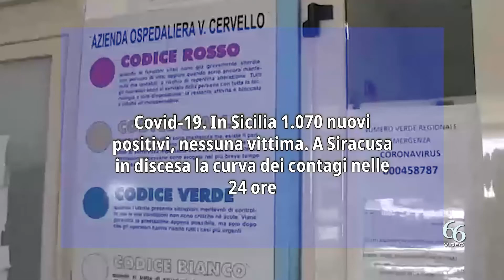Covid 19 In Sicilia 1 070 nuovi positivi, nessuna vittima A Siracusa in discesa la curva dei conta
Sono 1.070 i nuovi casi di Covid-19 registrati nelle ultime 24 ore in Sicilia a fronte di 11.948 tamponi processati. Ieri erano 1.595.

Il tasso di positività è al 8,9% in diminuzione rispetto al 11,6% di ieri. La Sicilia è al sesto posto per contagi. Gli attuali positivi sono 71.215 con un aumento di 1.069 casi. Non ci sono guariti e vittima, il totale dei decessi resta a 12.126.
Sul fronte ospedaliero i ricoverati sono 317, 25 in meno rispetto al giorno precedente, in terapia intensiva sono 25, due in meno rispetto al giorno prima.

Per quanto concerne il numero di contagi, a livello provinciale, si registrano i seguenti casi: Palermo 239, Catania 233, Messina 203, Siracusa 94, Agrigento 75, Trapani 75, Ragusa 63, Enna 46 e Caltanissetta 42.

La situazione pandemica in Italia
Sono 17.574 i contagi da coronavirus in Italia oggi, 7 settembre 2022, secondo numeri e dati covid del bollettino – regione per regione – di Protezione Civile e ministero della Salute. Si registrano inoltre altri 80 morti.

Complessivamente le vittime da inizio pandemia sono state 176.009 e i casi totali 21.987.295. Da ieri sono stati effettuati 163.107 tamponi in più con un tasso di positività del 10,8%. Sono in tutto 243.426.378 i tamponi effettuati ed il numero delle persone testate è 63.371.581. I ricoverati con sintomi sono 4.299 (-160 rispetto a ieri) e sono 184 (-1) i pazienti nelle terapie intensive con 27 ingressi del giorno.